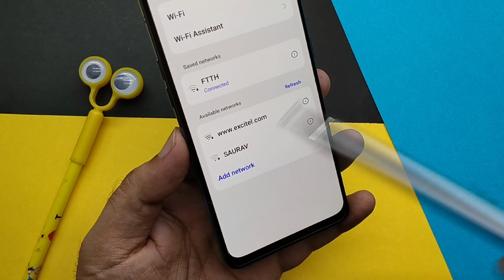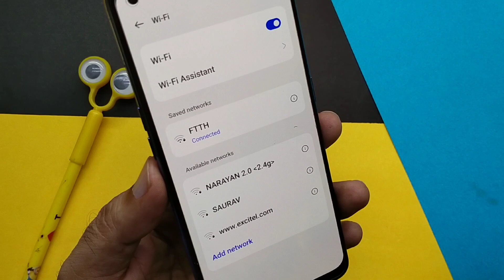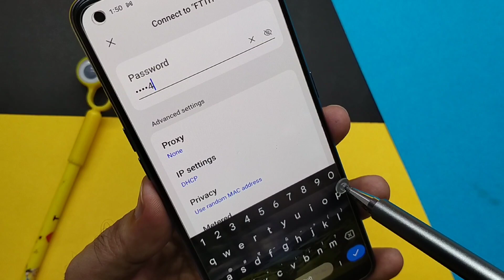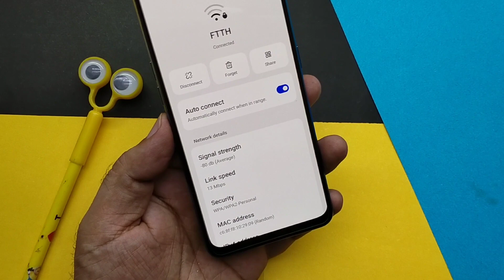Mobile phone ko 5G WiFi se kaise connect Kare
in this video.. hello friends is video mein Maine bataya hai ki aap apne mobile phone ko 5G ya 4G WiFi se kaise connect kar sakte hain how tu connect your mobile phone to WiFi video ko pura dekhen aur acchi Lage to like bhi Karen